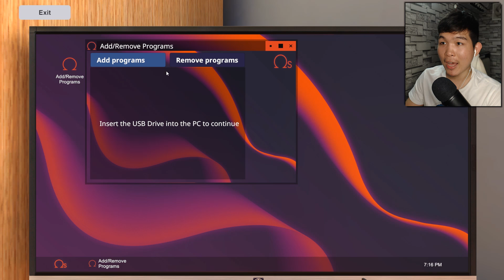រៀបម៉ាសីុន Computer | PC Building Simulator #1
អរគុណនូវការទស្សនារបស់អ្នកទាំងអស់គ្នា !